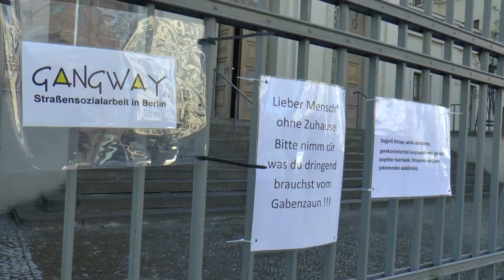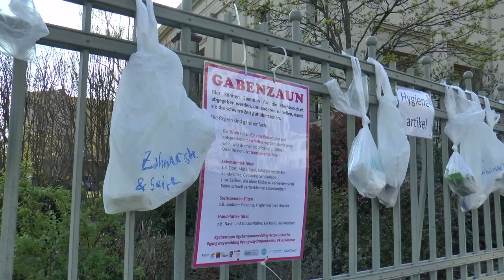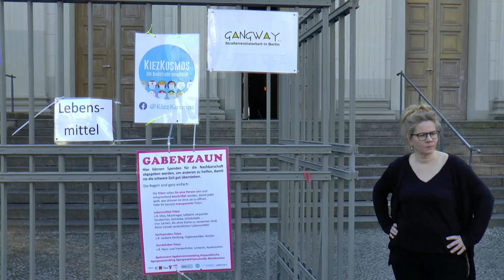Gabenzaun für Bedürftige an der Paulskirche neu eingerichtet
Gabenzaun für Bedürftige an der Paulskirche in Berlin Gesundbrunnen neu eingerichtet
Banu Küçük, Sozialarbeiterin bei Gangway e.V. Team Wedding und
Veronika Krötke, Pfarrerin ev. Kirche an der Panke
im Interview mit Saana vom Soldiner Kiez Kurier